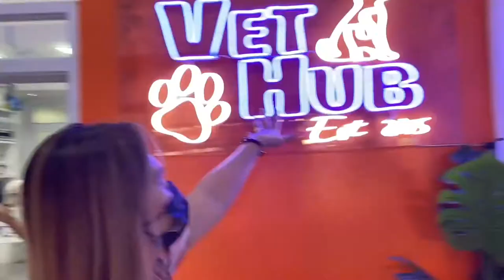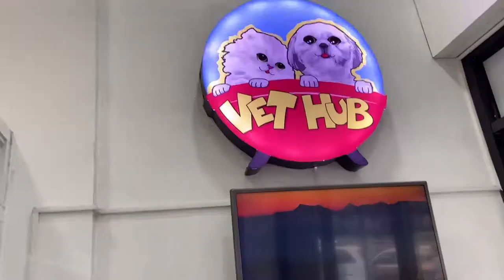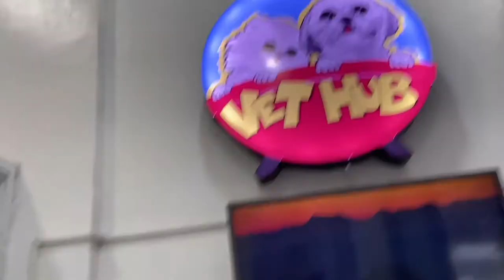FIRST TIME VET VISIT NI SIMON, OUR TOY POODLE! December 9, 2021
Firsr time pet owner kami at first time din sa vet clinic😅. Excited at medyo kinakabaha puppy pa lang si Simon our toy poodle. Watch & enjoy this video kung katulad namin kayong first tieme din. Heart Heart!